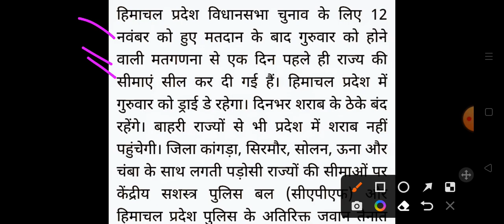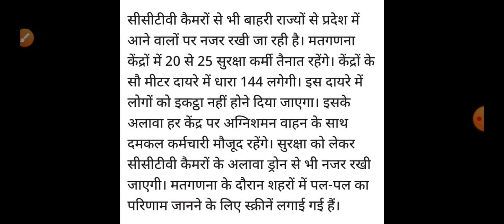हिमाचल प्रदेश सील धारा 144 लागू Himachal Pradesh Breaking News